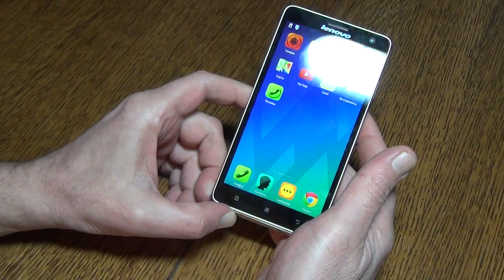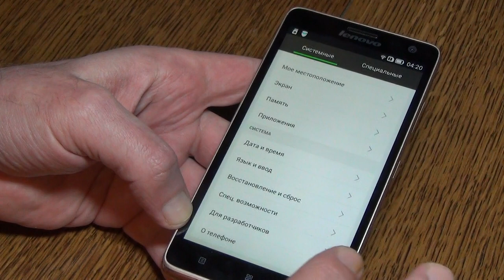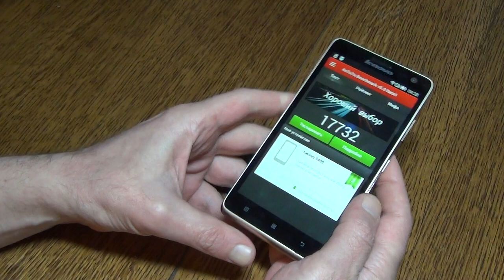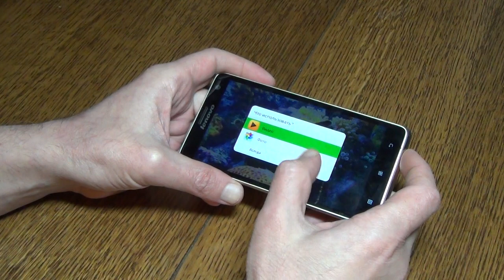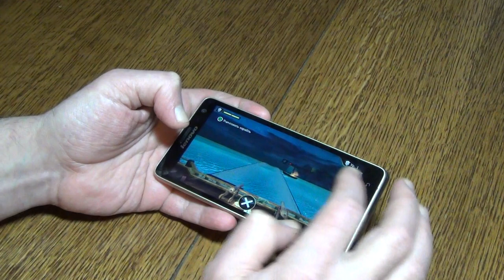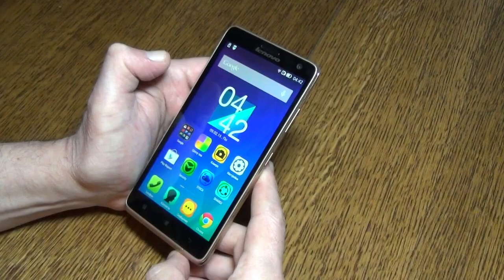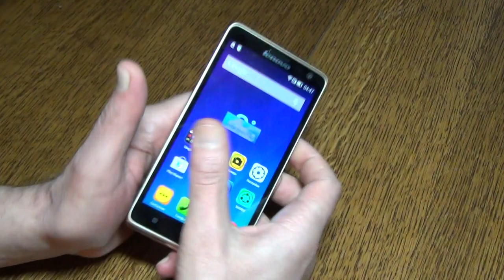Претендент на звание Lenovo S856 gold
Lenovo S856, 5,5' IPS экран, DUAL SIM, 4х ядерный процессор 1,2 GHz, оперативная память 1GB, ROM 8GB, Android 4.4